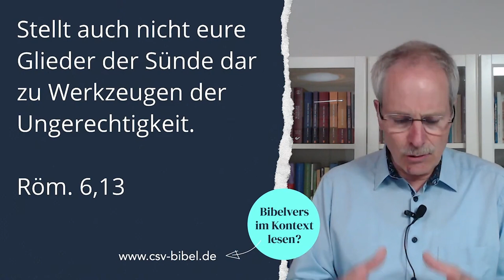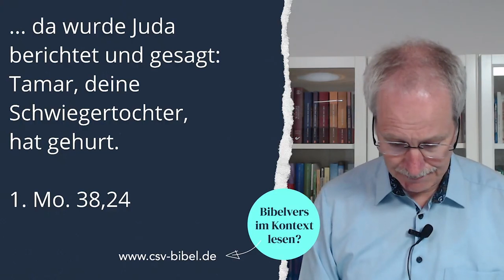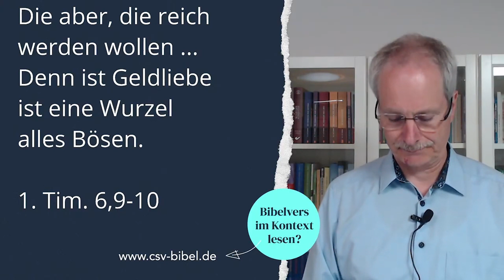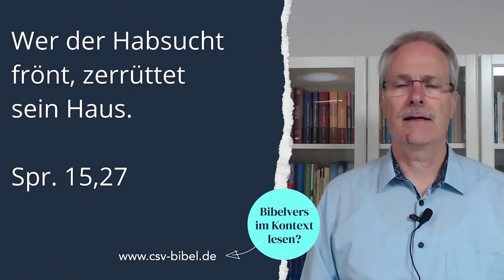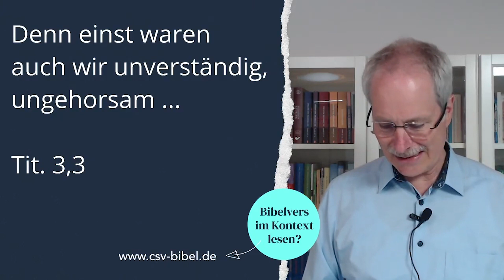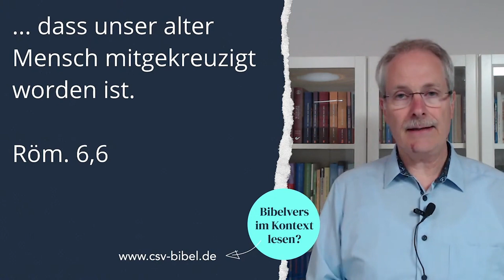Altes muss weg / Sonntag, 02.05.2021 (Thomas Diehl)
Du willst die erwähnten Bibelstellen in Ruhe im Kontext lesen?